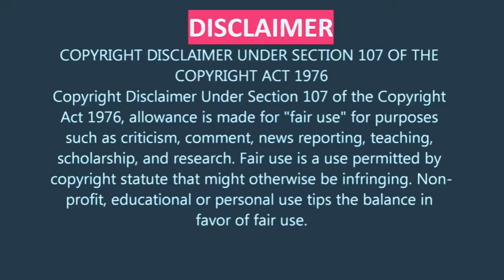Mavis Staples 🌬"Melody Cool"🎶🎬Best of "Graffiti Bridge" (1990)☔💜prince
About Grafitti Bridge
The Kid (Prince) and Morris Day are back, and still competitors as each runs a club of his own. They make a bet about who will write the best song, and The Kid's club is on the line.
Release date: November 2, 1990 (USA)
Director: Prince
Distributed by: Warner Bros.
Produced by: Arnold Stiefel; Randy Phillips

Note: This is from the personal collection of TCD.  All attributes are to go to the singer Prince, Warner Bros Pictures, and Warner Bros. where needed.